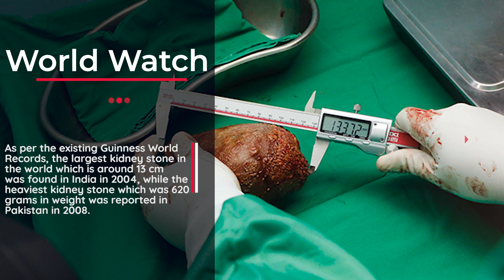SL Army doctors set Guinness Record after removing world's largest & heaviest kidney stone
Sri Lanka Army (SLA) doctors have set a Guinness World Record after removing the worlds largest and heaviest kidney stone.

The stone, measuring 13.372 cm in length and 801 grams in weight, was removed by a team of senior medical practitioners, including Consultant Urologist, Lieutenant Colonel (Dr) K. Sutharshan, Head of Genito Urinary Unit at the Colombo Army Hospital, the SLA's Media Division said.

As per the existing Guinness World Records, the largest kidney stone in the world which is around 13 cm was found in India in 2004, while the heaviest kidney stone which was 620 grams in weight was reported in Pakistan in 2008.